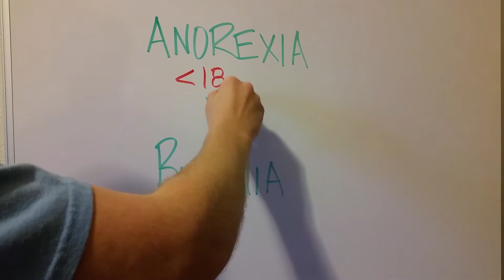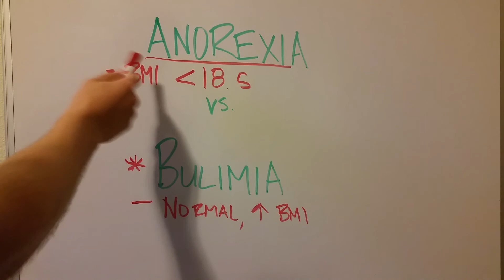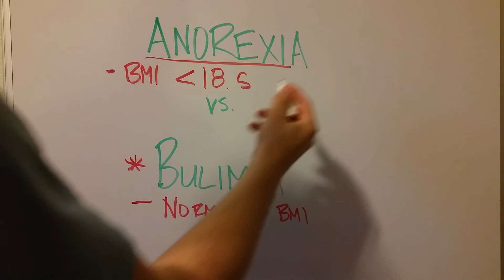High-Yield Board Studying: Anorexia vs Bulimia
Intro to distinction made by board exams between anorexia and bulimia.

Check us out on Facebook for DAILY FREE REVIEW QUESTIONS and updates!
Thanks for stopping by, and we love hearing from you!